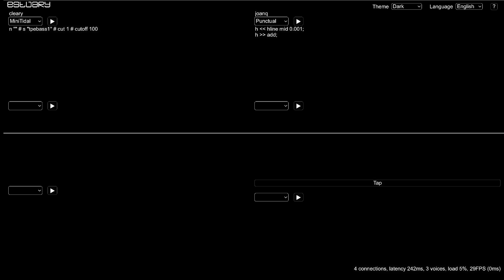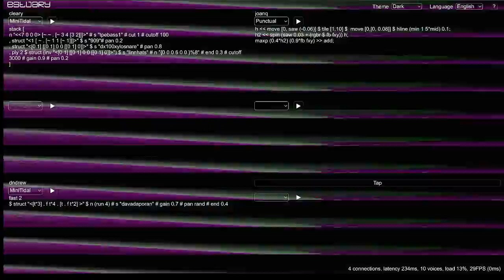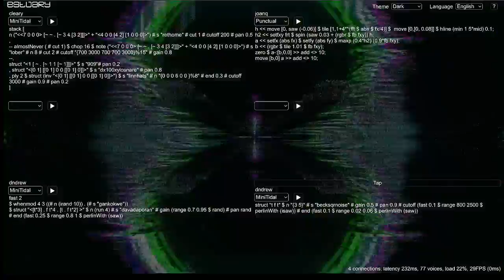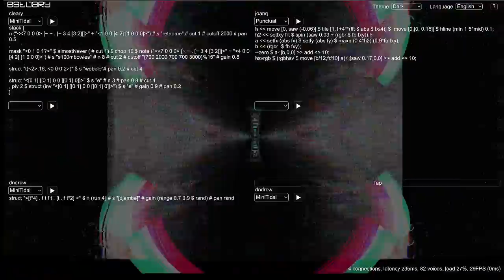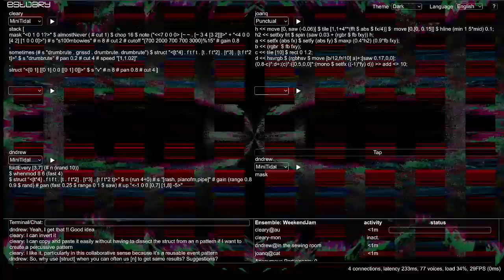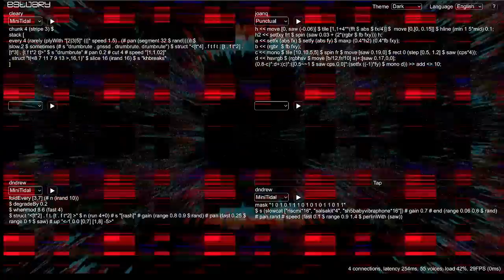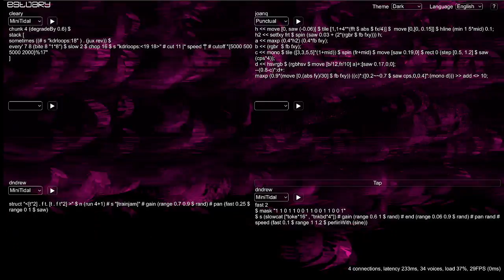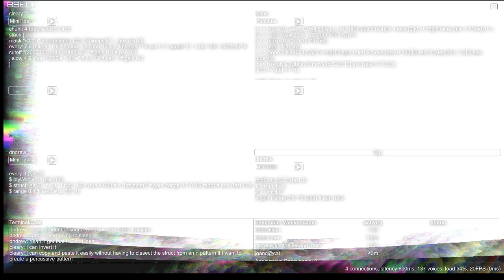Estuary WeekEndJam 20240914 cleary x dndrew x joanq